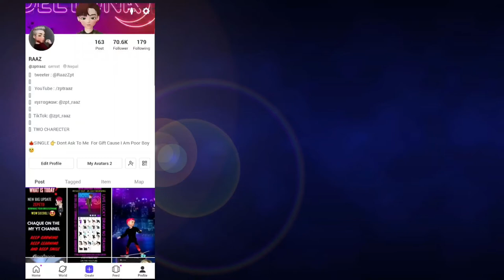How To Move Like Run Zepeto Charecter With Any Pose Staying On The Zepeto World Map By ZPT RAAZ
In This Video You Can Learn How You Can Move Yor Zepeto Charecter With Staiying any Pose On The Zepeto World Map ? This Is So Funny Tricks ! Use And Enoyed At The Zepeto World.

Follow Me On The ZEPETO : @zptraaz
My Zepeto Code Is : F0V13J

You Can Watch & Learn - How To Can You Change Your Name Into Colourfull Name In Zepeto, Link Is

I Hope You like this tutorial video.

If you have any suggetion & massege please you can did comment.